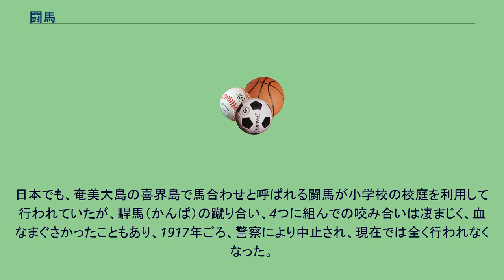闘馬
ブラッド・スポーツ
闘馬（とうば）は、柵の中に入れられたメスをめぐりオスの馬と馬が求愛して戦う競技。
主にインドネシアのスンバ島やフィリピンのミンダナオ島をはじめとしたアジア地域で広く行われており、小型の馬が多く用いられる。
中国では、ミャオ族の間で行われている伝統で、彼らの間に伝わる伝説から行われている。
伝説によると約500年前、村の2人の青年が1人の美女に恋をした。
それを知った王様は、2人の青年に馬で勝負をつけるよう命じ、その勝者は美女を妻として手にできることになった。
その時の馬の闘いは凄まじいものであったが、時の流れと共にその伝説が語られることも少なくなった。
美女が、誰の嫁になったのかも分からない。
伝統として引き継がれ新年を祝う行事として闘馬協会主催により開催されている。
韓国では、済州島において伝統行事であるマルサウムと呼ばれる闘馬が定期的に済州馬生産者協会により行われている。
発情期の雄馬は雌馬を手に入れようと興奮しているためこれを利用して雄馬2頭と雌馬を闘技場に入れ、雄馬2頭を戦わせる。
片方の雄馬が相手の馬に背を向けたり、雌馬に近づくのを止めたらもう1頭の雄馬は相手をそれ以上攻撃せず勝利となり、交尾ができる。
日本でも、奄美大島の喜界島で馬合わせと呼ばれる闘馬が小学校の校庭を利用して行われていたが、駻馬（かんば）の蹴り合い、4つに組んでの咬み合いは凄まじく、血なまぐさかったこともあり、1917年ごろ、警察により中止され、現在では全く行われなくなった。